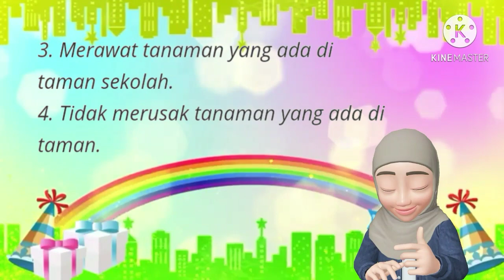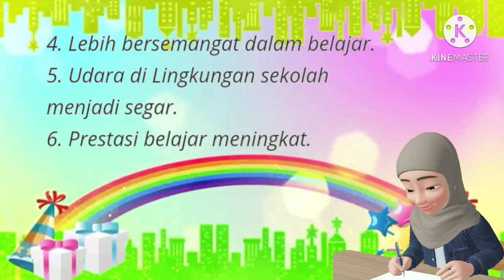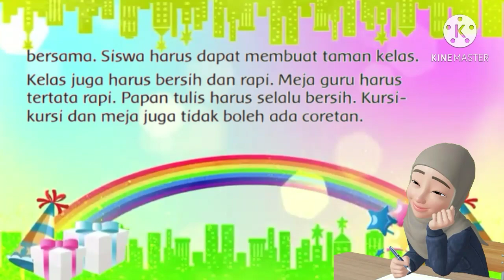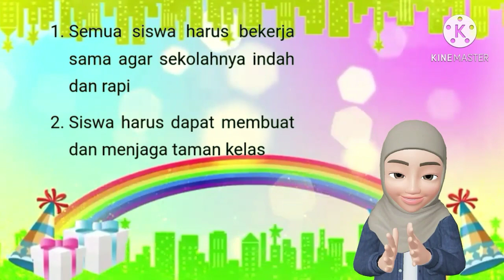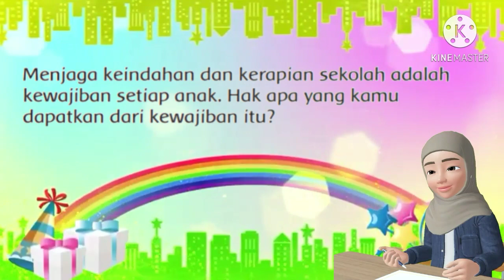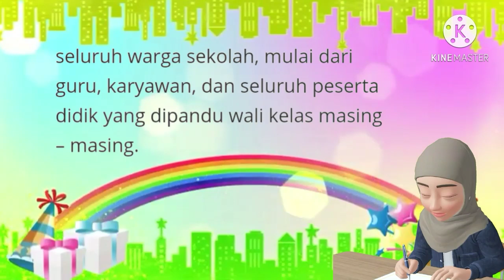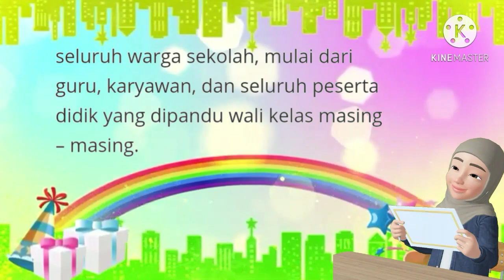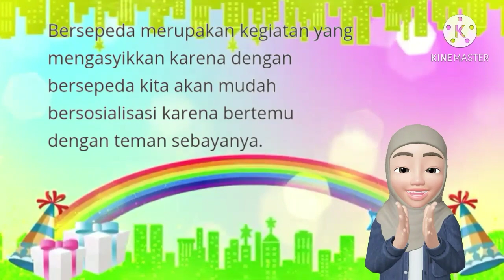MATERI TEMATIK KELAS 3 SD TEMA 4 SUBTEMA 2 PEMBELAJARAN 2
Materi dalam video ini mencakup pelajaran :
1. PPKn  KD 3.2 dan KD 4.2
2. Bahasa Indonesia KD 3.10 dan KD 4.10
3. PJOK 3.8 dan KD 4.8

karaoke lagu tematik kelas 3 sd tepuk tangan,
tematik kelas tiga,
tematik kelas 3 sd pembelajaran 3,
tematik kelas 3 sd subtema 3 pembelajaran 5,
tematik kelas 3 sd subtema 3 pembelajaran 6,